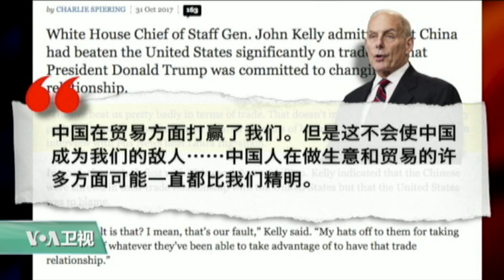专家视点(傅瑞珍)：川普亚洲行：美中关系前瞻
川普总统下周将展开上任后的首次亚洲之行。按照白宫公布的日程，川普11月8日将抵达北京，与中国国家主席习近平会晤。分析普遍认为，川普首次访问中国，日程重点是美中贸易与朝鲜核问题。约翰斯·霍普金斯大学中国研究系教授、外交政策研究所主任傅瑞珍博士分析美中关系走向。